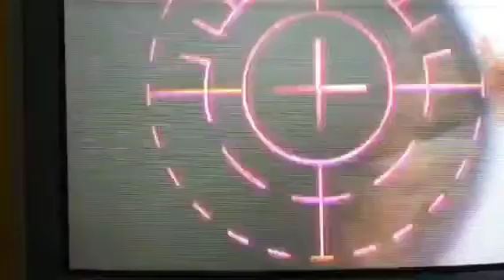Tim W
Custom LASIK